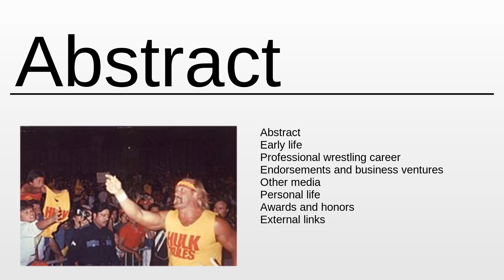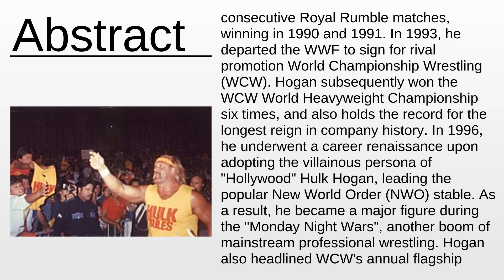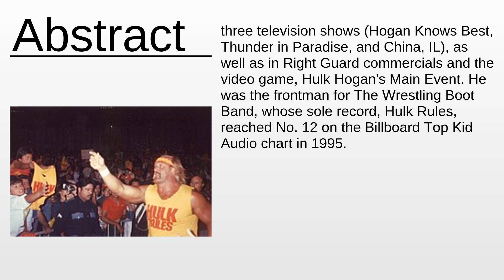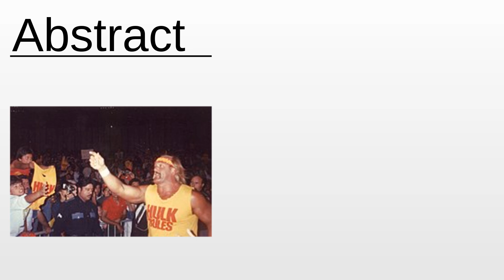Hulk Hogan As Fast As Possible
Hulk Hogan - This video aims to inform about: Hulk Hogan

Content:
0:00:00 Abstract
0:03:12 About the project

Please provide your feedback on the comments section:
Thanks!